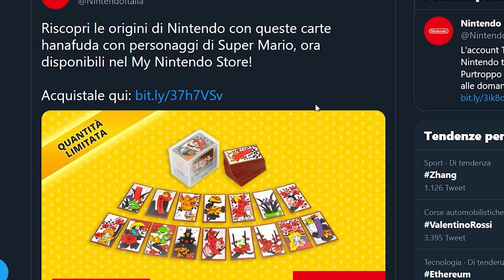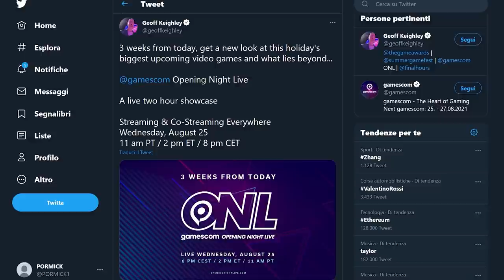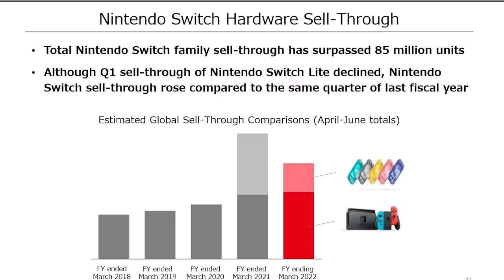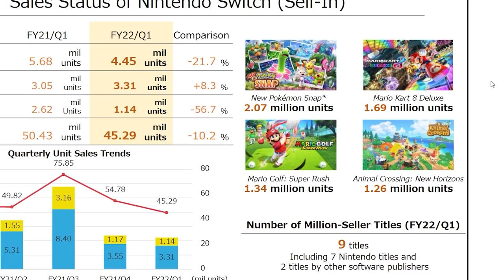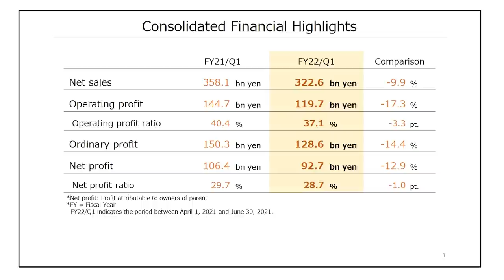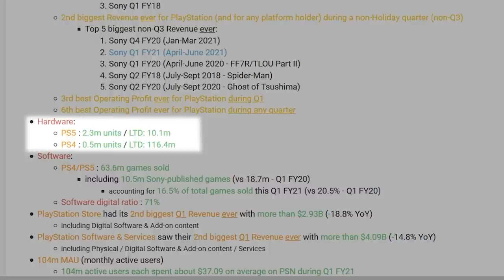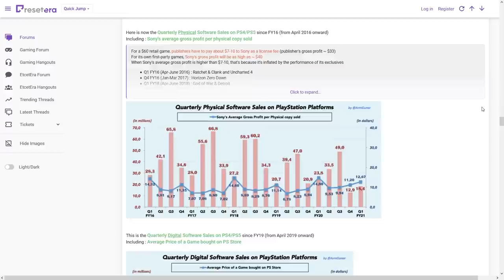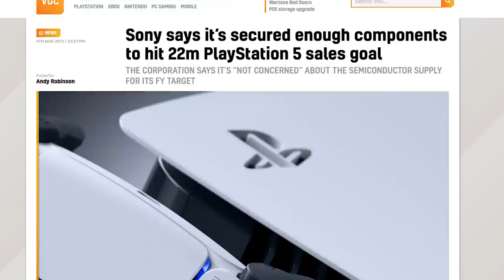NINTENDO SWITCH VS. SONY PS5: CHI HA VENDUTO DI PIÙ? I DATI DEL 2021 TRA RECORD E...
Oggi parleremo dei risultati finanziari del Q1 di Nintendo e Microsoft. Quanto hanno venduto Switch e PS5 nella prima parte del 2021? Nonostante una evidente flessione rispetto ai numeri da record del 2020, anche quest'anno le due aziende non hanno smesso di collezionare record. Cosa ci dobbiamo aspettare nei prossimi mesi da parte di Switch e PS5?

00:00 Intro
01:19 Hanafuda di Super Mario di nuovo disponibili sullo store Nintendo
02:05 Free Update per Mario Golf Super Rush: tanti nuovi contenuti
02:45 Gamescom 2021: data e orario della Opening Night Live
03:18 Quanto ha venduto Nintendo Switch nel 2021?
04:17 Vendite Hardware Nintendo Switch
06:09 Nintendo è in CRISI?
04:57 Vendite Software Nintendo Switch
06:34 Incassi RECORD per SONY con PS5
07:54 Vendita Software in calo per Playstation
08:38 PS5 Riuscirà a battere PS4?
09:10 PS5 VS. Switch: una sfida ancora aperta
09:54 Outro e Patreon